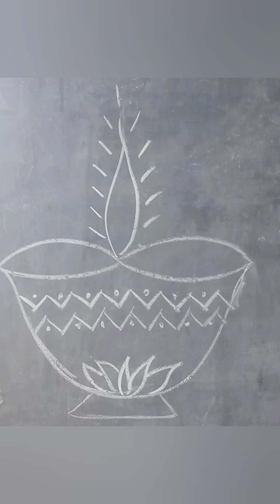🪔दीप अमावस्या 🪔|| Deep Amavasya Celebrated In School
URL: InShot